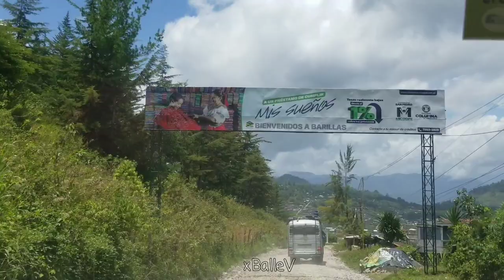Asi es mi tierra, video 3 Marimba Voz del Quetzal.